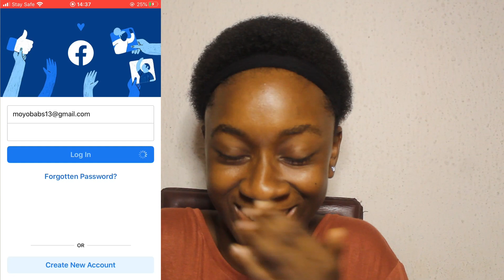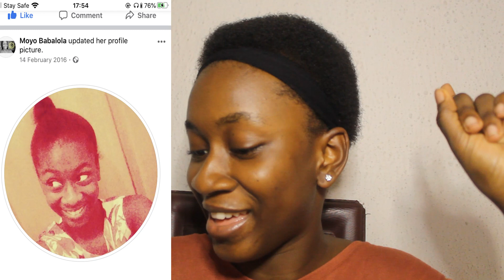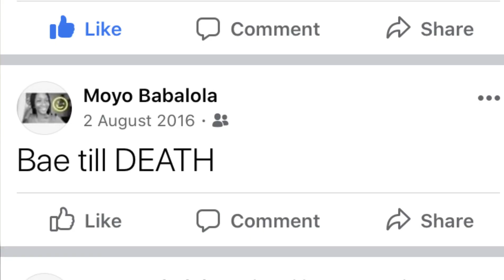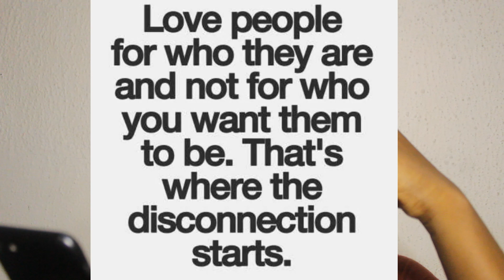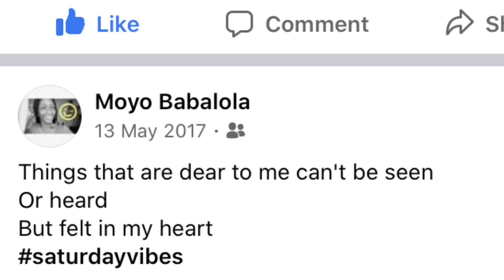Reading my old Facebook posts😂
Hey youuu
Hope you’re good and staying safe?❤️

Today I went back to my old Facebook account 😂😂
I saw things I can’t explain 😭

I hope you like ittttt💕

FAQ
Age: 17
Editing software: filmora on my pc
Camera: Cannon 4000D